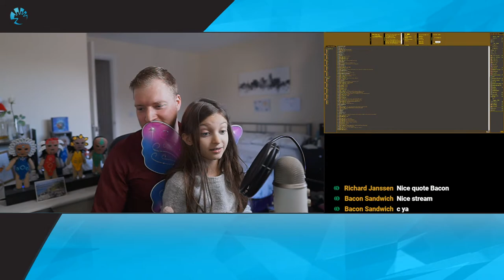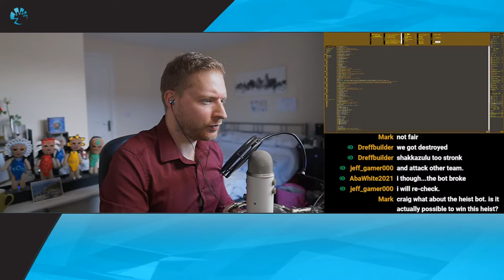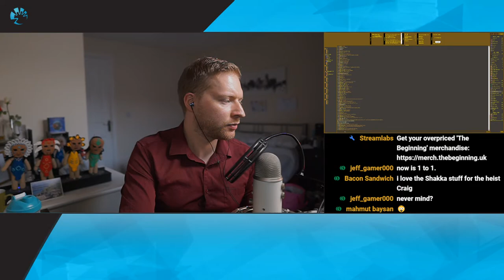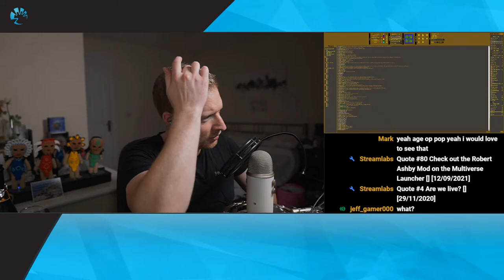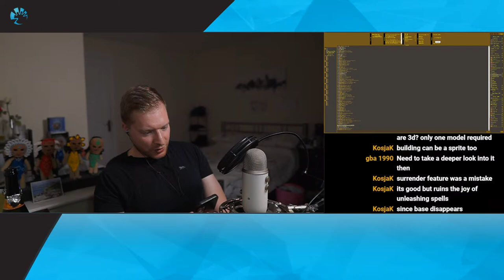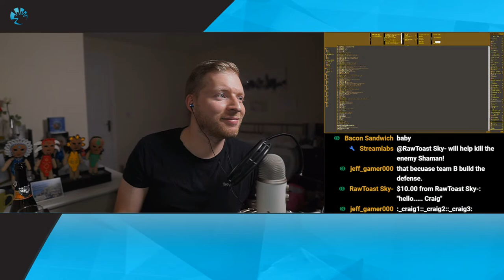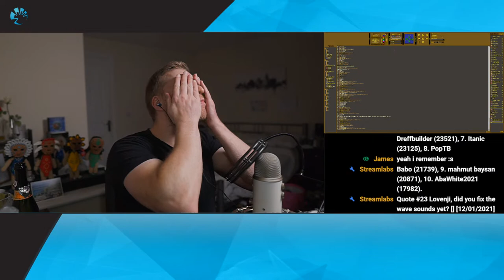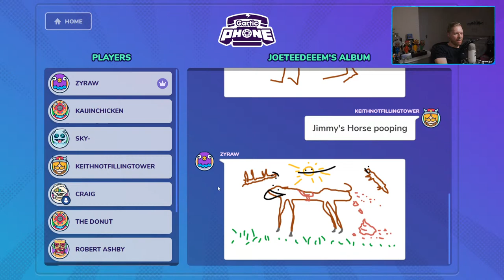Remembering a friend with some of his favourite maps.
Shakkazulu joined the Populous: The Beginning community in 2006 where he would go on to join the Populous Reincarnated staff as a Moderator, become a leader of clan Åsgard and play over 5000 multiplayer games.

Known in real life as Clif Nelson, he was founder and head chef of Paramount Grill, in Gainesville, Florida for over two decades. He and his restaurant won multiple cooking awards and Clif was well established within the Gainesville community.

His other passion was music, especially 1970s club disco and 1980s New Wave. He started DJing at My Friends Place, better known as MFP, in the 1980s. Eventually, the DJ lifestyle took him out west to Los Angeles, where he spun records for fun but waited tables and cooked to make money.

In his spare time, when he wasn't eradicating opposing tribes from the solar system in Populous: The Beginning, he enjoyed conquering the universe in Master of Orion II: Battle at Antares.

On Friday March 6th 2020, Clif Nelson passed away at the age of 54 with esophageal cancer.
🎮 This is how you play Populous: The Beginning in 2022

✓ Click the Multiverse Icon on the page of any desired campaign that you want to play!

It's as easy as that.

0:00 | Stream starting
47:58 | Gameplay: 4v4
1:53:40 | Gameplay: 4v4
3:20:20 | Gameplay: 3v3
4:32:33 | Gameplay: 4v4
5:56:17 | Gameplay: 4v4